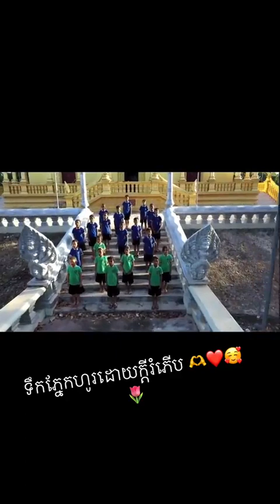WE ARE THE WORLD 🌎🌍🌏 sing by kid ( in Cambodia 🇰🇭)